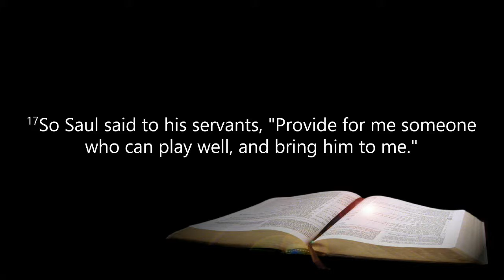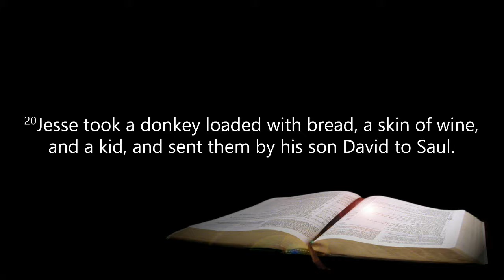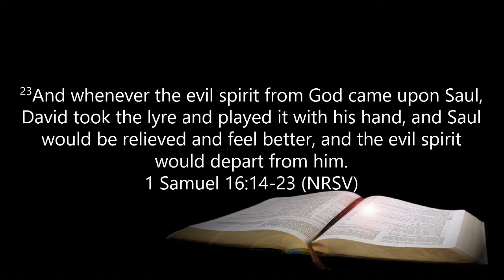The Ministry of Music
Pastor Adam reminds of the importance of music in our worship and relationship with God